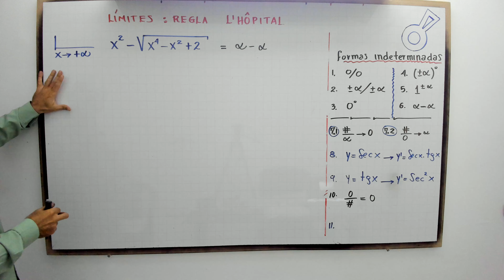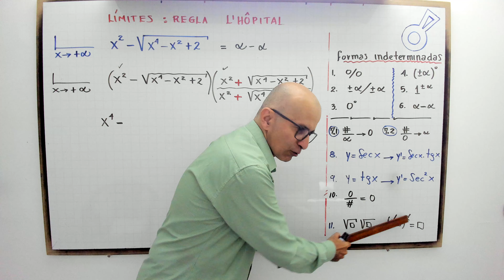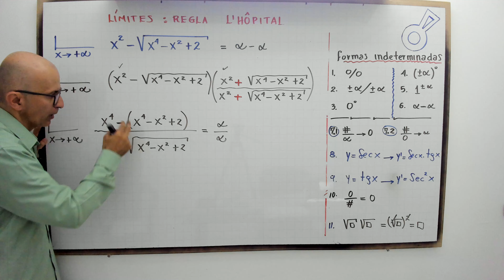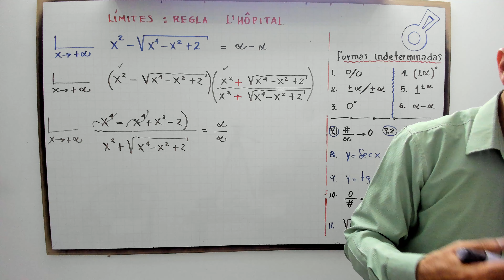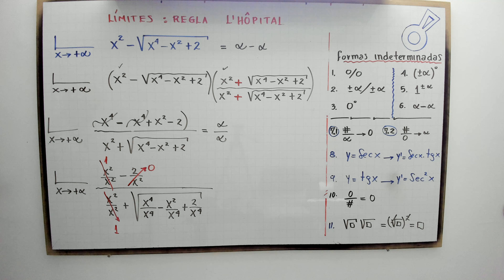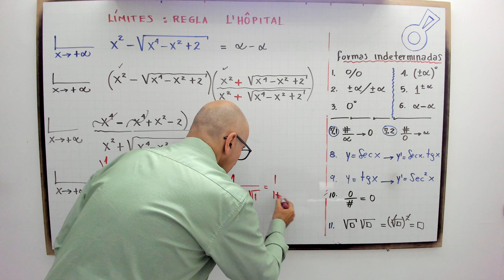Límites. Regla del Lhopital. Modelo 13.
profenini, te explica con detalle como se resuelve un límite utilizando la regla del Lhopital.